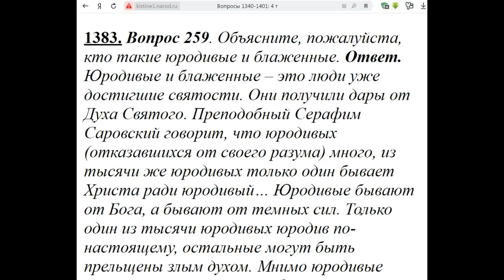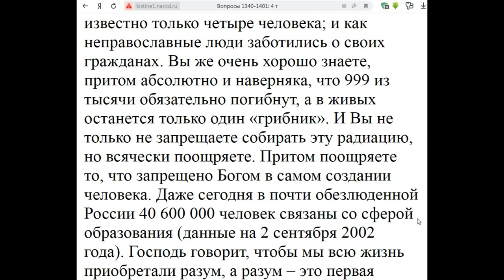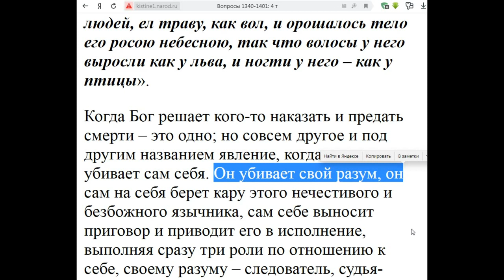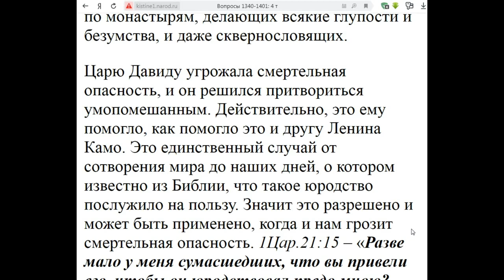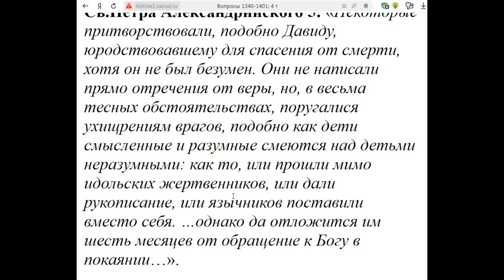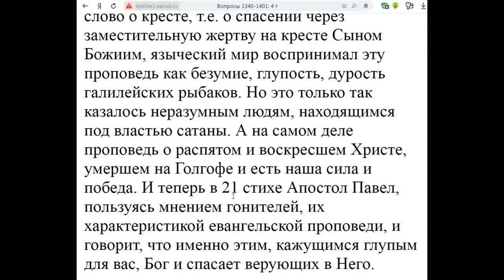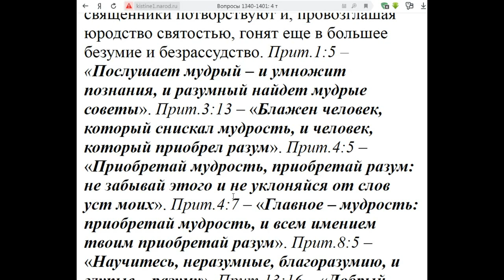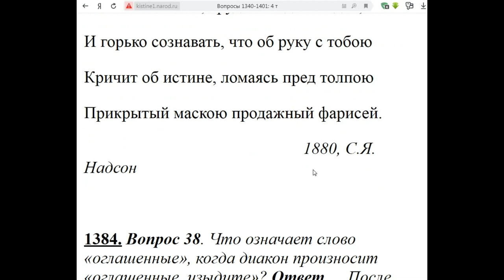1383. Кто такие юродивые?